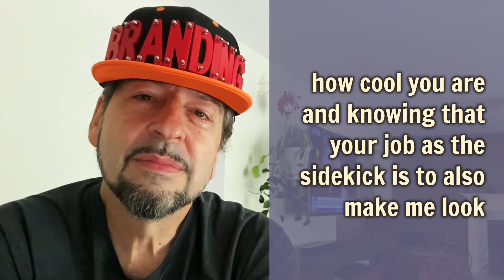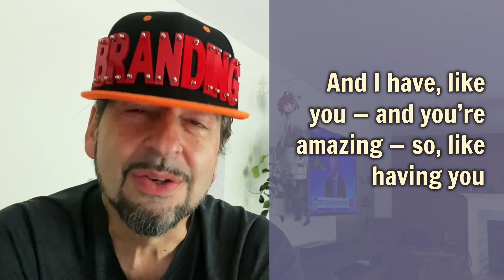*DISRUPTIVE 6-YEAR-OLD ENTREPRENEUR* TALKS WITH DAVID BRIER ABOUT BRANDING, INNOVATION & BEING COOL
David Brier is the author of the Amazon bestseller Brand Intervention and creator of the Brand Intervention Masterclass and has been working with entrepreneurs over 41 years generating well over $3 billion in revenue.

In this video, 6-year-old entrepreneur Amelia Sofia Khan interviews "Uncle David."

Amelia's mom, Amber Khan (who just completed the Brand Intervention Masterclass) captued her very astute daughter Amelia to interview David after reading Brand Intervention.

Reminder: she's 6 years old.

Not only is Amelia very well-spoken and priceless, but she also leaves NO wiggle room for any adult to not get and read their own copy of Brand Intervention.

(She's a tough interviewer: The last seat in an airplane between two passengers, you know: the one that doesn’t lean back at all, would provide more wiggle room.)

How would Brand Intervention have changed your path as an entrepreneur?

Ready to take the journey that will hereafter change how you use branding to excel?

Over the course of my career, I've built brands that have helped clients generate well in excess of $4 billion in sales.
I am the founder and CEO of DBD International, Ltd., which is a branding consultancy that helps build brands for clients around the world, no matter your size, location, or industry.

My goal is simple: shift how we think and approach brand-building for businesses around world.

Why? Because the most important factor that builds brands is grossly misunderstood and mostly overlooked.
This experience and track record has resulted in me writing my bestseller, Brand Intervention, and developing what has been called "the most important course on marketing in the world."

It's even captured the interest of ADWEEK, Fast Company, Forbes, Entrepreneur, and many other publications, blogs, and podcasts globally.
Brilliant entrepreneurs like Daymond John and Grant Cardone have recognized the talent I bring to clients and their growth with Daymond calling me "brilliant with branding" and Grant saying I am "a branding genius.”

Most companies think that branding is about marketing, advertising and messaging. It's not.

The most important factor in building a brand is the experience people have with your product or service—the actual differentiator of using it, interacting with it, and the transformation it helps bring about.

Ignore that and your business and its brand is dead in the water.

DBD International helps you build brands by understanding what makes them great experiences for customers and then making sure those elements are present in every interaction they have with your business.

We isolate your core differentiator first and foremost before we worry about messaging, design or any other traditional aspects of branding.

Ready to defy gravity, tap into Google's #1-ranked rebranding expert, and rise above the noise? Let’s talk.